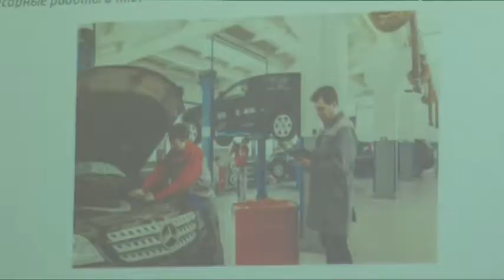5 бизнес-проектов рассмотрено на совете по созданию благоприятного инвестиционного климата.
Очередные пять бизнес-проектов рассмотрено на совете по созданию благоприятного инвестиционного климата при администрации Щелковского района. Предложения о строительстве у нас предприятия по производству станков с программным управлением и завода по производству микробиологических удобрений — можно отнести  к уникальным